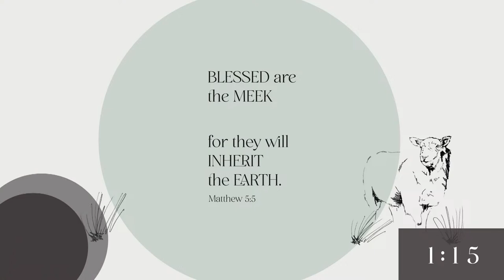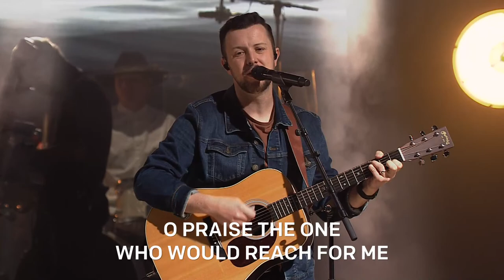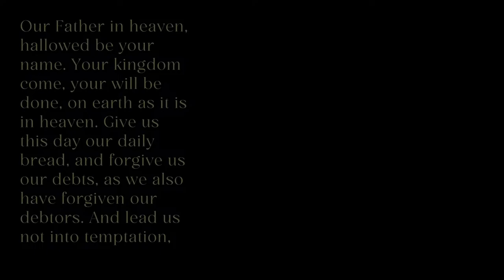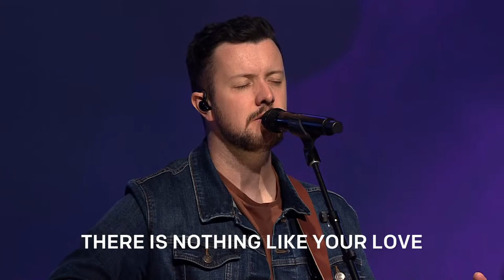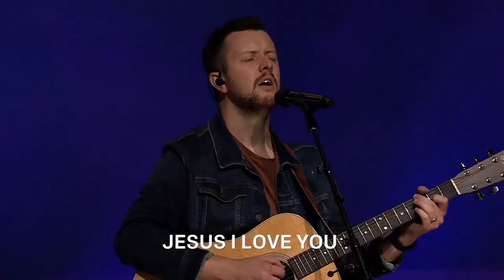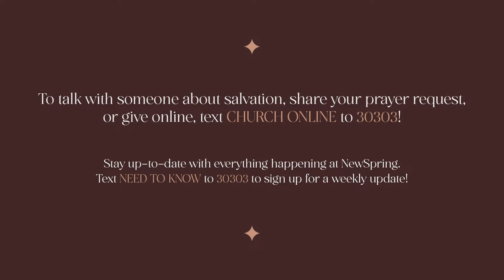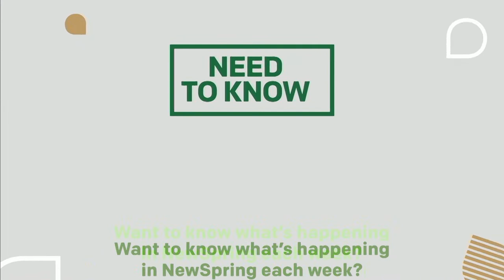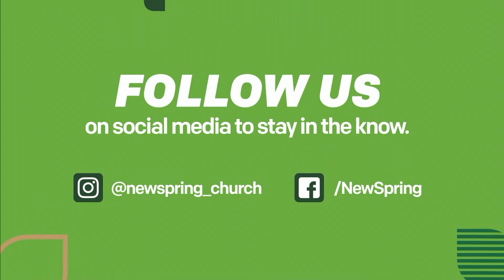Teach Us to Pray | Lee McDerment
Join us live for NewSpring at Home!